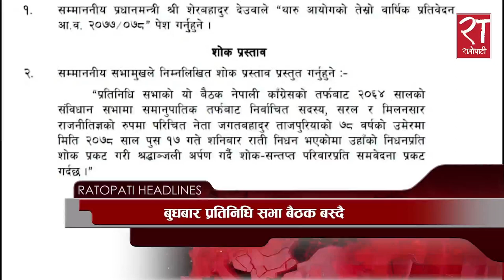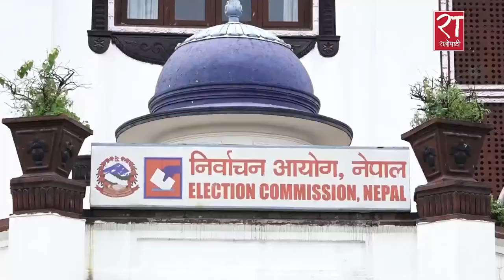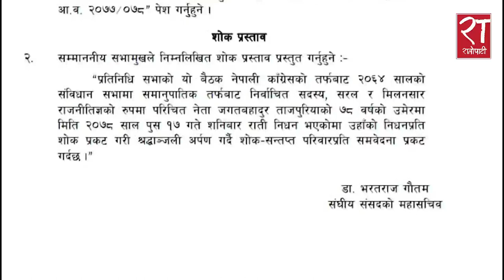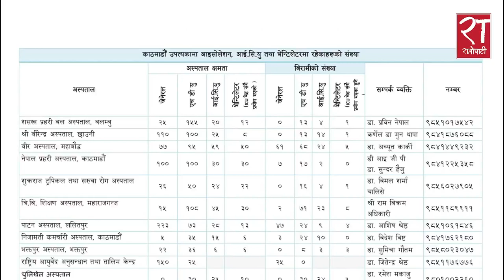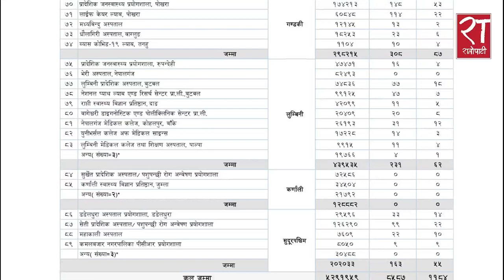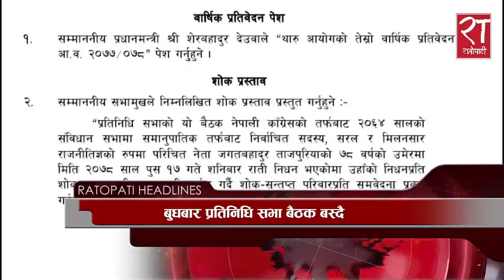आजका हेडलाइन्स् : माघ २५, २०७८ || Ratopati Headlines || February 8, 2022 || Ratopati TV